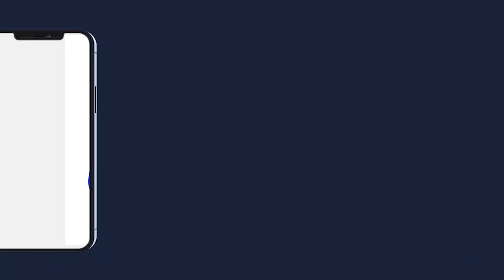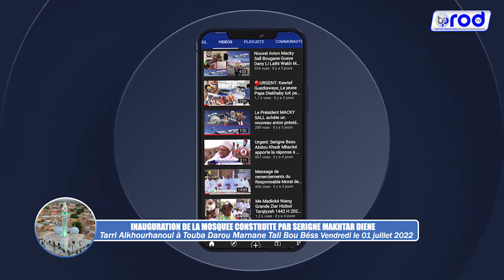INAUGURATION DE LA MOSQUEE CONSTRUITE PAR SERIGNE MAKHTAR DIENE à Touba Darou Marnane Tali Bou